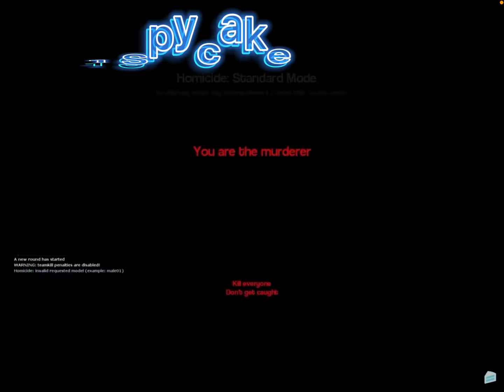My top 5 favourite youtubers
Slogo
Camodo gaming
Beautiful OB
The Frustrated Gamer
Spycakes